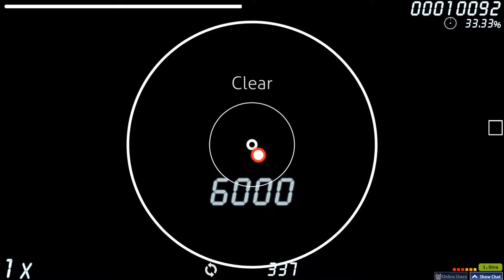[osu!] | Halozy - Kikoku Doukoku Jigokuraku [Notch Hell] Pass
This took me 20 minutes to learn D:
26pp
Skin: HaHaBear's skin